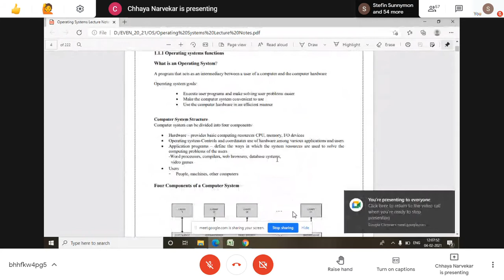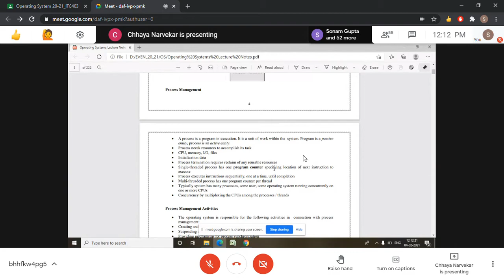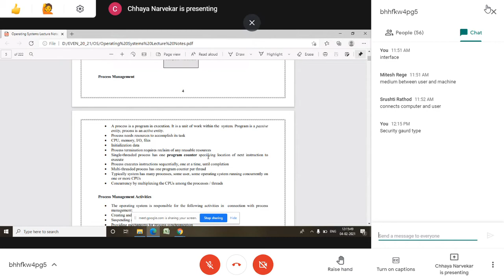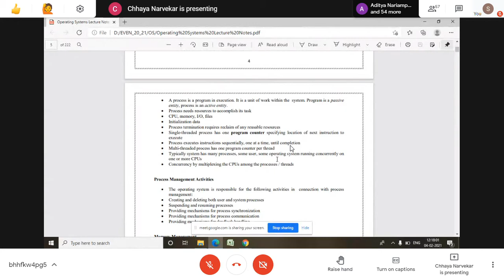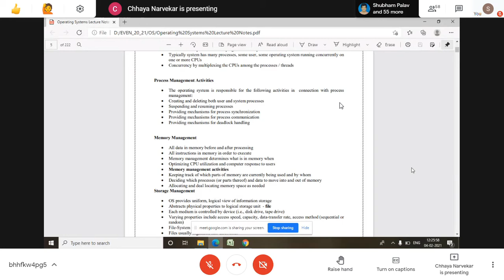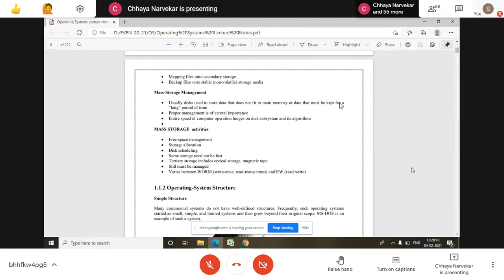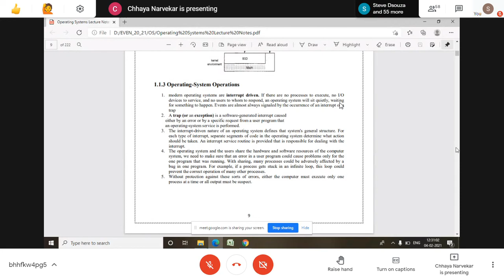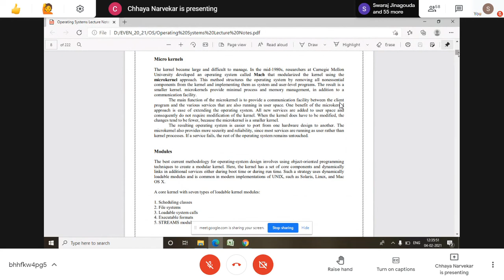Operating System 04 Feb